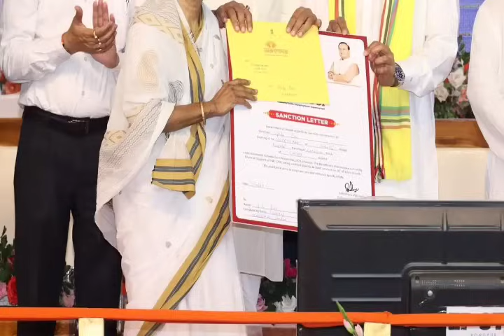শিলচরে বড় ঘোষণা l অরুণোদয়ে মাসে 1400 l মহিলাদের 10 হাজার l ছাত্রদের স্কুটি-সাইকেল l Breaking